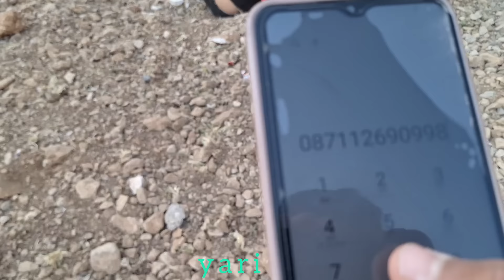۱Sohrab's conflict with Agha Akbar's car thief in the mountains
In this exciting video, we follow Sohrab, a young mountain dweller, as he faces a tense confrontation with Agha Akbar's car thief in the rugged mountains of the region. The scene is set with dramatic music and stunning shots of the towering peaks and deep valleys, creating a sense of tension and anticipation that grips viewers from the start. Sohrab, a fearless and determined individual, is portrayed as a hero figure, standing up against the forces of evil in his community.

As we delve into the story, we learn about the ongoing conflict between Sohrab and Agha Akbar, a notorious criminal in the area known for his violent ways and harsh treatment of the locals. Agha Akbar's car thief, a menacing figure with a ruthless demeanor, becomes the catalyst for a showdown between Sohrab and the criminal mastermind. The stakes are high as Sohrab must use all his wit and skill to outsmart the thief and protect his village from further harm.

The tension builds as Sohrab devises a daring plan to confront the thief in the treacherous mountain terrain, using his knowledge of the land and his resourcefulness to gain the upper hand. The confrontation is gripping and action-packed, with heart-pounding chase sequences and intense moments of danger that keep viewers on the edge of their seats. Sohrab's bravery and quick thinking are put to the test as he navigates the rugged landscape and faces off against the car thief in a thrilling showdown that will leave viewers breathless.

In the end, Sohrab emerges victorious, proving himself to be a true hero and earning the respect and admiration of his fellow villagers. The video ends on a high note, with Sohrab celebrated as a local legend and a symbol of hope and courage in the face of adversity. This captivating tale of bravery and perseverance is sure to inspire and entertain viewers of all ages, showcasing the power of determination and the triumph of good over evil in the most challenging of circumstances.